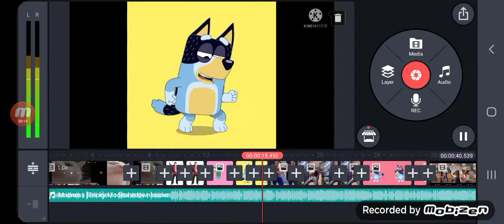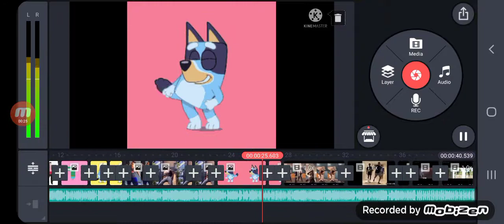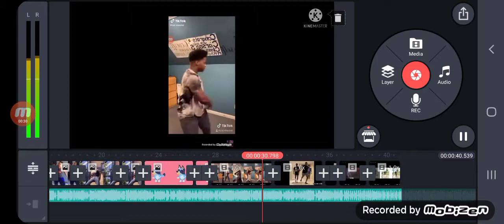madness got me be like: